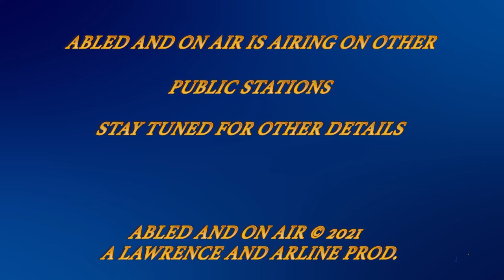Abled and on Air: Direct Support Professionals with Karen Perry